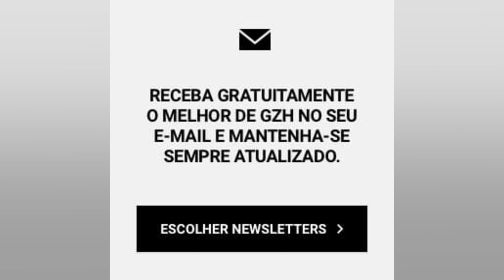NA RÚSSIA. MORADORES QUE DEIXARAM O DONBAS BUSCAM REFÚGIO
A rodovia Tanganrog Mariupol. que já foi uma rota turística para os russos que queriam relaxar na Crimeia. agora é usada apenas por ônibus que transportam civis evacuados das áreas separatistas da Ucrânia. onde os combates acontecem. Apesar de já estar escurecendo. o posto fronteiriço entre a Rússia e a autoproclamada “República Popular de Donetsk” está lotado de pessoas. de mulheres com seus filhos a idosos. todos carregados apenas com pequenas malas. Esses habitantes dos territórios da região mineradora de Donets (Donbas). sob o controle de rebeldes pró russos na Ucrânia. foram transferidos para a vizinha Rússia. Enquanto isso. os confrontos se multiplicam na linha de frente. aumentando os temores de uma retomada da guerra com Kiev que começou em 2014. Os evacuados. convidados a se aquecer em tendas na fronteira. são redirecionados para sanatórios. os resorts de férias da era soviética que abundam nesta região ensolarada do sul da Rússia. Outros optam por se juntar a seus parentes que moram na Rússia. Segundo o governo russo. mais de 40 mil pessoas do outro lado da fronteira já foram acolhidas. + Três aulas disponíveis: economista mostra como investir em um ano de eleições “Meu marido me disse: pegue as crianças e vá embora! A saúde física e psicológica delas é mais importante do que qualquer outra coisa”. disse Anna Tikhonova. de 31 anos. à AFP. Essa enfermeira mora em Gorlovka. bem na linha de contato entre o exército ucraniano e os separatistas pró russos. “Quando estávamos saindo. ouvimos tiros”. disse. “Demoramos quase um dia para chegar. Ficamos muito tempo na fronteira”. explicou. descrevendo uma “fila de 25 quilômetros. composta apenas por carros” tentando fugir para a Rússia. – “Realmente assustador” – Anna chegou com sua família ao antigo campo de pioneiros soviéticos “Sputnik” no Mar de Azov. a 11 quilômetros da fronteira. mas descobriu que o complexo de recreação estava cheio devido ao fluxo de evacuados. “Eles nos disseram para vir aqui e que seríamos bem vindos. Mas chegamos e eles nos disseram: ‘Desculpe. não há espaço'”. lamenta. Na noite de sexta feira. as autoproclamadas “repúblicas” separatistas de Donetsk e Lugansk pediram a evacuação de civis. dizendo temer um ataque das forças ucranianas. Essas acusações são rejeitadas por Kiev e países ocidentais. que acusam a Rússia. que apoia os separatistas. de ter concentrado 150 mil soldados nas fronteiras da Ucrânia e de buscar um pretexto para lançar uma operação militar contra seu vizinho. Não muito longe da fronteira. a pequena cidade de Rojok. cujas ruas descem até a gélida costa do Mar de Azov. está deserta. mas cheia de carros com placas da “República Popular de Donetsk”. Os evacuados são recebidos no complexo “Zvezda” (“Estrela”). guardado por policiais russos armados. Uma das novas inquilinas do complexo. Yulia Gorbushina. 44. disse estar satisfeita com as condições de vida. confirmando que havia “muita gente” da Ucrânia. A moradora de Donetsk. uma dona de casa com dois filhos e uma neta. diz que estava hesitante em partir. mas acabou convencida pela rápida deterioração da situação nos últimos dias. “No dia em que saí. fiquei com muito medo. Foi como em 2014”. nos piores dias da guerra que já deixou 14 mil mortos. contou. Em 2014. quando os combates com as forças ucranianas começaram. os separatistas já haviam realizado uma evacuação em massa de mulheres. crianças e idosos para a Rússia. enquanto muitas cidades foram atacadas. Hoje. a única coisa que Yulia espera é que um cessar fogo seja declarado novamente entre Kiev e os separatistas. para que as bombas parem de cair e ela possa retornar. “Se tudo parar. é claro que ficaremos felizes em voltar para casa”.    + Saiba quais são os alimentos que mais causam intoxicação alimentar  + Horóscopo: confira a previsão de hoje para seu signo  + Um gêmeo...